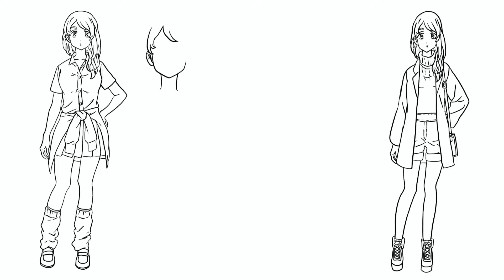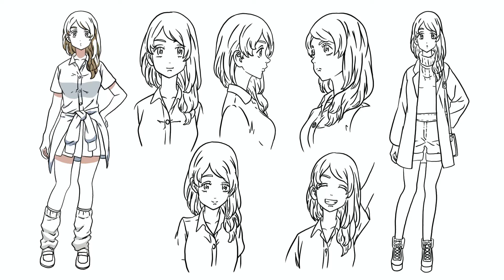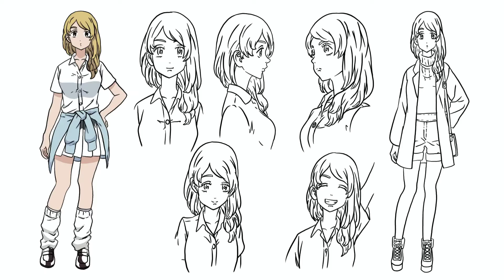How to draw Emma Sano | Tokyo Revengers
Wellcome to my redrawing channel :)

My drawing tools   = ipad 2018 (6th generation) + apple pencil (1st generation)
My drawing app   = procreate (version 5.2.2)
My video editing app  = InShot (version 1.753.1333)